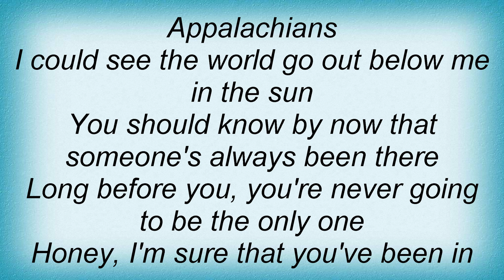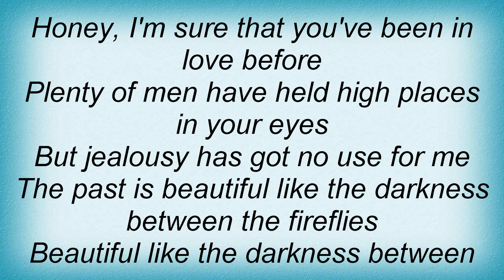Mason Jennings - Darkness Between The Fireflies Lyrics